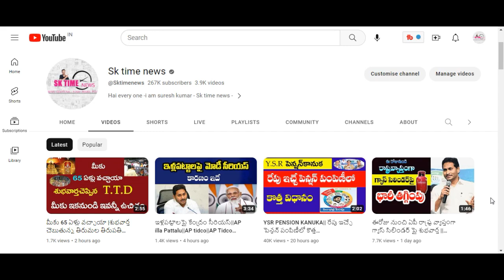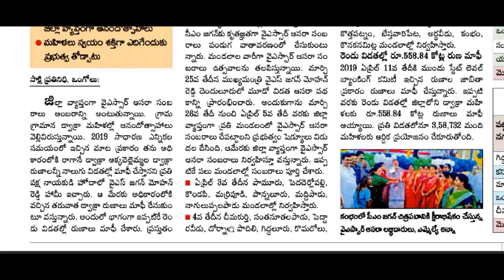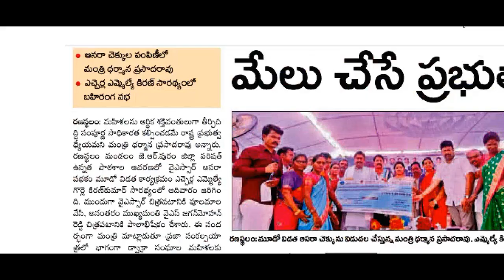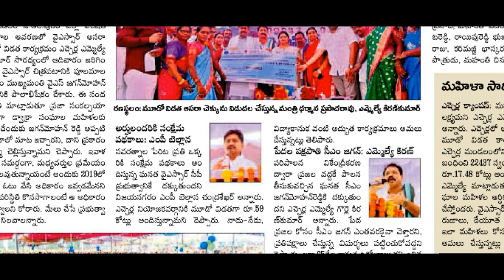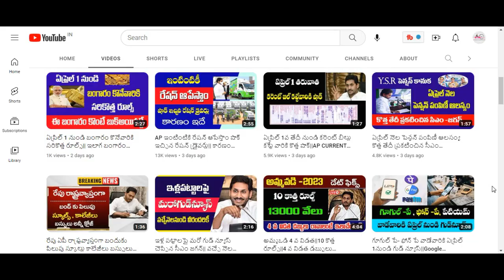ఈరోజు రేపు డ్వాక్రా రుణమాఫీ డబ్బులు పడే ఊర్లు ఇవే మీ ఊరు ఉందేమో చెక్ చేసుకోండి||Dwacra Runamafi